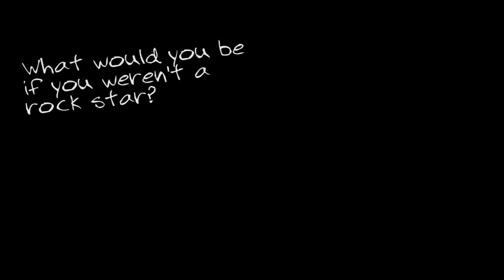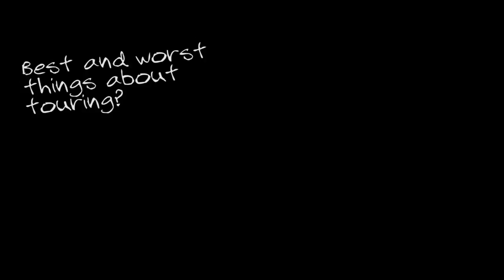The Summit indie BOX featuring JD Eicher performing Feel the Rain